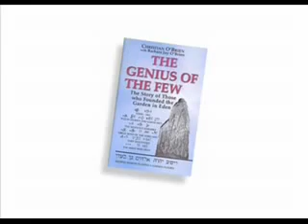Genius of The Few - Garden of Eden - 1-5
The story of those who founded the Garden in Eden (Garden of Eden) an interview with Barbara Joy O'Brien co-author of  "The Genius of The Few" As archaeological science has broadened its base, to cover many new and exciting disciplines, it is primarily the solid evidence on the origins and spread of agriculture and pastoralism, genetics and language, which take us with some confidence with the O'Briens to Southern Lebanon before 8,000 BC. Which cover an Alternative Genesis, the enigma of the Phastos disc, the Universal Measuring Rod, The Sumerians, Cuneiform Text.